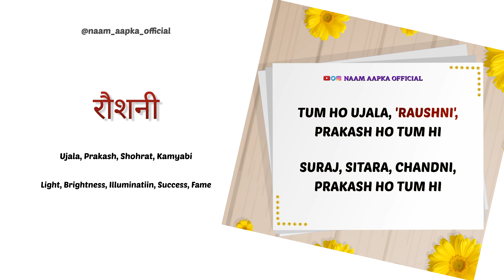Raushni | Raushni Name Status | Raushni Name Meaning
♥RAUSHNI♥

Presenting your beautiful name with meaning and describing it in a beautiful sher too..!!
A sher or lines which you can use in your introduction to make it more powerful..!!

Drop your name, your family members' name or your friends' name in the comment section to get videos like this.

Keep watching NAAM AAPKA OFFICIAL. Your prayers are instrumental in uplifting this channel to the heights.

Bachchon' Ke Naam
Bachchiyon' Ke Naam
Khubsurat Naam
Two Lines Shayri